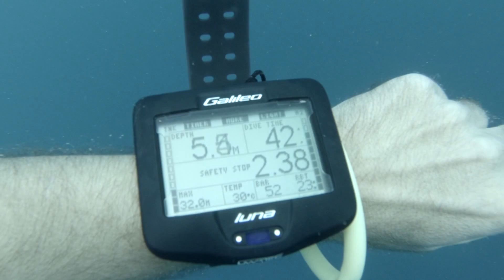Chuuk Lagoon - Video 17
October 2013